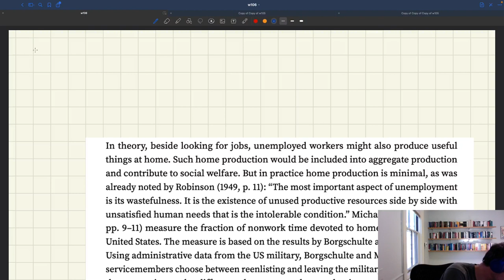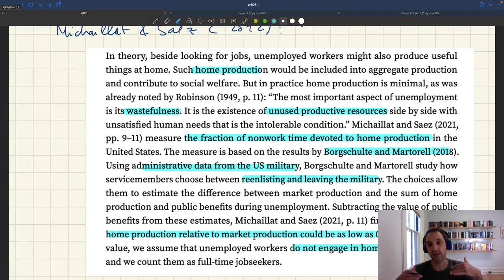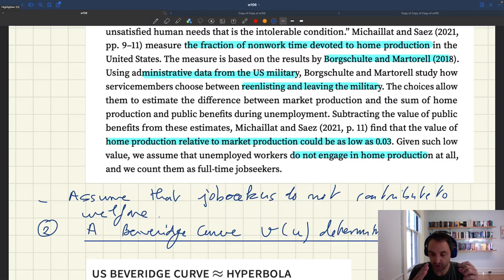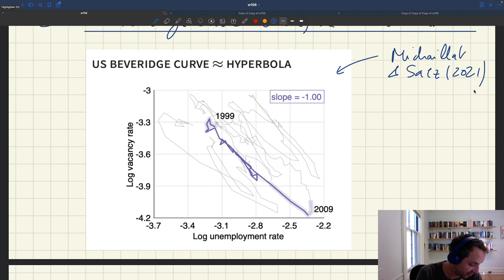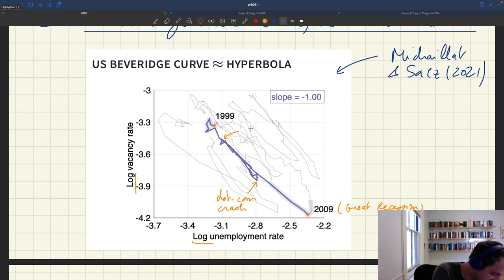w106. A Beveridgean Framework for Welfare Analysis